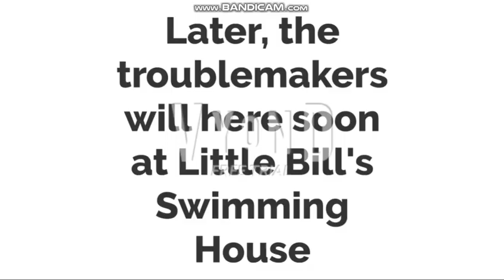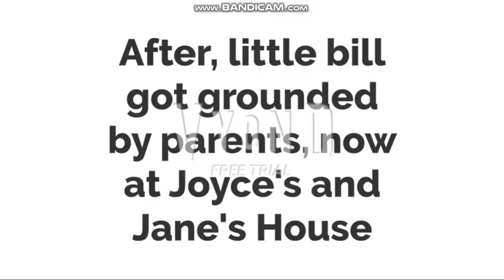Little Bill Invites Joyce & Jane at his house/Floodedhishouse/Turn IntoSwimmingHouse/DHH/GD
Well, those boy and the girls are very bad to destroy their house while there flood

GD = Grounded
DHH = Destroy His House